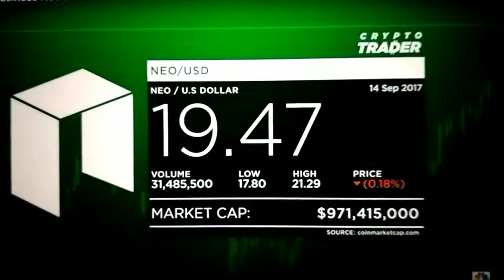Bkelly and Da Hongfei on CNBC Africa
Bkelly and Da Hongfei（CEO of Onchain & Neo） on CNBC Africa. Welcome to follow our subreddit "Onchain" to know more info about Onchain, Neo & DNA project.